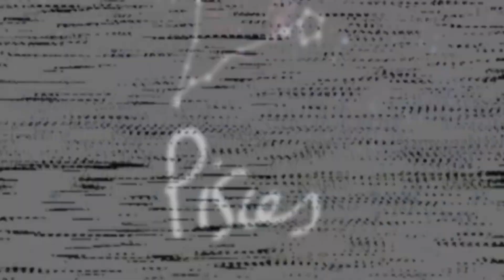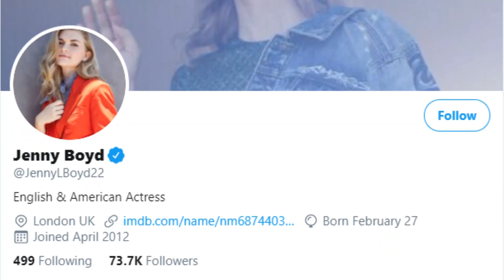Jenny Boyd's Lifestyle 2020 ★ New Boyfriend, House, Net worth & Biography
Helen Mary "Jenny" Boyd (born 8 November 1947) is a British former model, the younger sister of 1960s model and photographer Pattie Boyd (first wife of George Harrison). She quit her modelling career in the 1960s after discovering Transcendental Meditation, stating that modelling was "a waste of her time". She later managed an addiction treatment centre and wrote two books.

She was born as Helen Mary Boyd in Guildford, Surrey, England in November 1947 to Diana Frances Boyd and Colin Ian Langdon Boyd, a pilot.

She was a freelance model in the 1960s, and often accompanied her sister Pattie to modelling jobs. The two of them began hanging out with The Beatles, various bands that included Eric Clapton, and other major British rock acts. She wrote, or co-wrote, two songs for the band Fleetwood Mac, although the band manager gave the writing credits to her husband, Mick Fleetwood. As a rock star muse, she inspired at least Donovan and Mick Jagger to write songs about her. She travelled with The Beatles on their famous 1968 trip to India.

She attended UCLA in the late 1980s, earned a PhD in psychology, and became manager of an addiction treatment clinic. She co-authored a book about music and psychology, titled Musicians in Tune. She spent many years running an addiction treatment centre in England. She recently authored her autobiography, titled Jennifer Juniper.

♡Celebrity Glorious♡